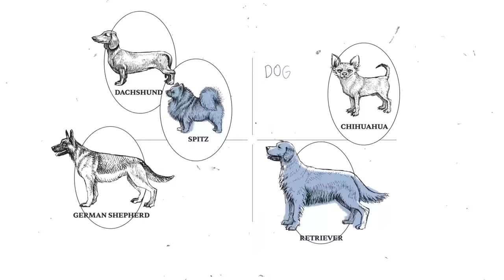참기름 강아지 | 견종백과 닥스훈트편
오늘 견종백과로 만나볼 친구는
닥스훈트입니다! 🌭🌭

핫도그 같이 생겼다고
왕 하고 먹어버리면 안됩니다. 🙅‍♂️

또 봐요👋

00:00 하이라이트
00:14 닥스훈트 소개
00:55 닥스훈트의 생김새?
01:36 닥스훈트의 종류?
02:18 닥스훈트의 크기?
02:59 닥스훈트의 짖음?
03:35 닥스훈트의 성격?
04:07 닥스훈트의 운동량?
05:00 닥스훈트의 특징?
05:34 닥스훈트 키우기 전에 주의할 점?
06:18 닥스훈트의 장점?
07:02 닥스훈트의 질병?
08:03 닥스훈트의 난이도?
08:27 To. 닥스훈트 키우는 보호자
08:35 닥스훈트를 한마디로 표현한다면?

🐶강아지 키우기 어려우신가요!?
앞으로 저희 채널과 함께 키워봅시다!